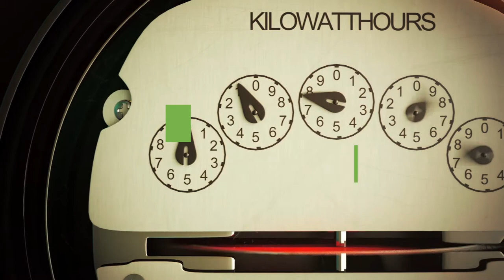Atom Power: the Future of Power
This story started in the dark. Then came 140 years of imagination and hard work, so we can just flip a switch and watch tv, or power a whole city. This is the magic of electricity. We've come a long way, but it's time for the next chapter. Say hello to the future of power. It's smarter, faster, digital, and it will change how we use electricity forever. Just imagine harnessing energy from any source, switching seamlessly without disruption, managing consumption more efficiently, charging a future that's coming fast, and eliminating the risks of mechanical circuitry and controlling it all from anywhere. We're out of the dark and entering a world of endless possibilities. It's time for a new era of smart connected power. It's time for atom power.